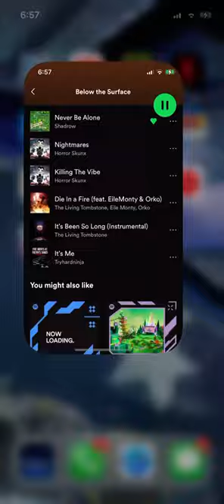Using boms to blow up stuff